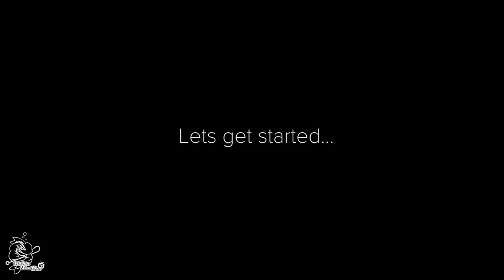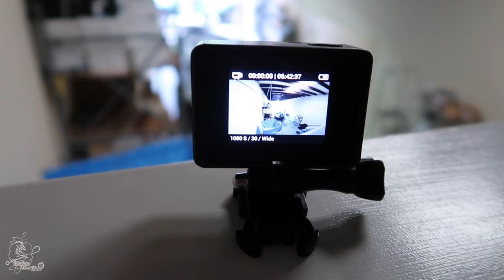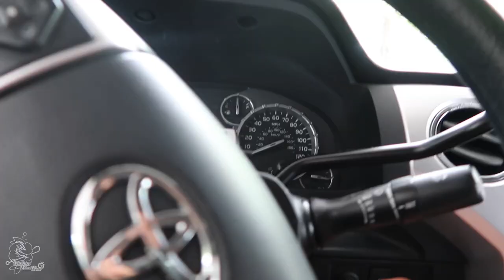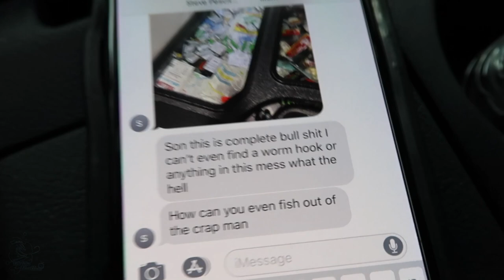HILARIOUS Prank On My Crazy Dad (Unbelievable)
My crazy dad's reaction was hilarious! This was def the best prank I could have ever pulled on him! If this video gets 3,000 likes my dad said he's going to pull a surprise prank on me LOL. No way he can beat my prank. Let me know below if you guys would like to see more videos like this!